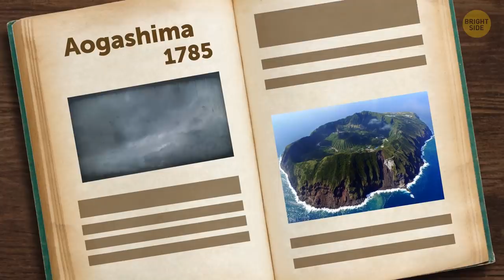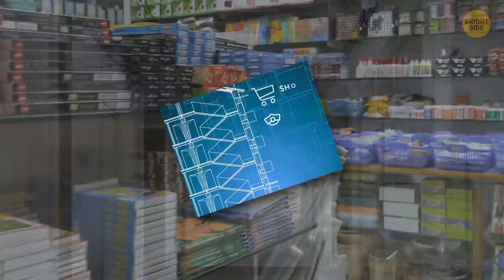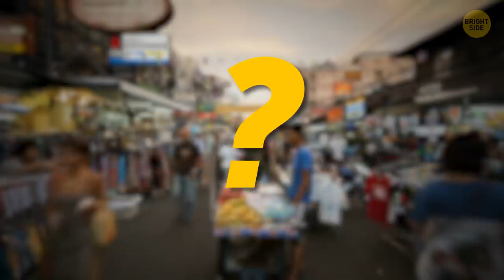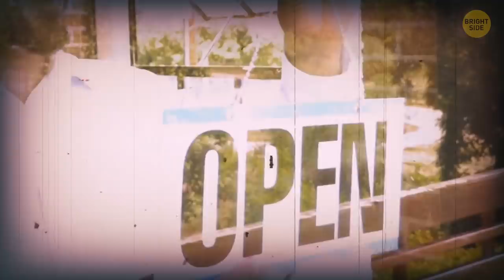A Village Built Inside an Active Volcano, Why?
Every city and town on Earth is unique, but some specimens are so extraordinary that it’s hard to believe they really exist. We found the weirdest towns on our planet. Some of them are worthy of a long weekend visit. For example, there's a small town in Japan that was built on an active volcano in the ocean! The island looks like a paradise. You can get there by helicopter and ferry, and it attracts lots of tourists.

Have you ever heard of the small village of Nagoro? Almost all the people in it are... dolls. Once, about 300 people lived in Nagoro. Now there are only about 40. To increase the size of the population, she decided to create new people using threads and a needle. Every year, the number of dolls keeps growing. Interested? So welcome to our tour of the most unusual places in the world. These strange cities and villages can scare, delight, and surprise you. You’ll want to get away from some of them as soon as you arrive. But with others, you’ll want to stay there forever.

TIMESTAMPS:
Aogashima volcanic island 0:01
Doll Village Nagoro 2:51
Two identical cities 4:26
Centralia burning town 5:41
Whittier - the town under one roof 7:01
Unclaimed baggage center in Scottsboro 7:48